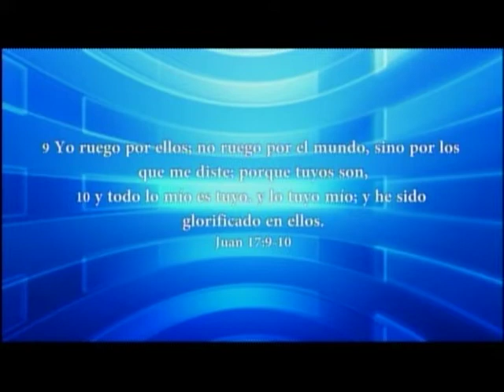HNO. PUERTAS | BLASFEMIA CONTRA EL ESPIRITU SANTO | LOS MATUTINOS | LUZ TV | PROGRAMA DE TV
No podemos afirmar que algo es bueno, cuando realmente es malo.

explicación de:
La blasfemia contra el espíritu santo.